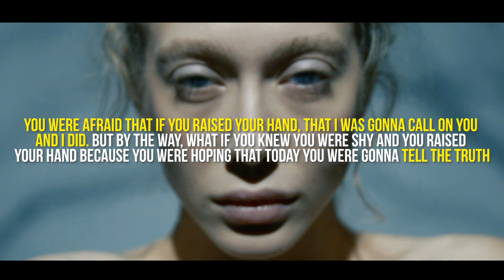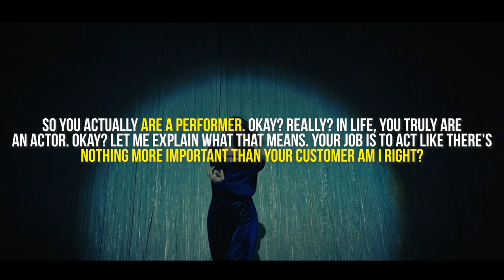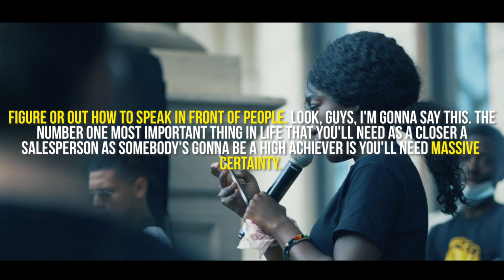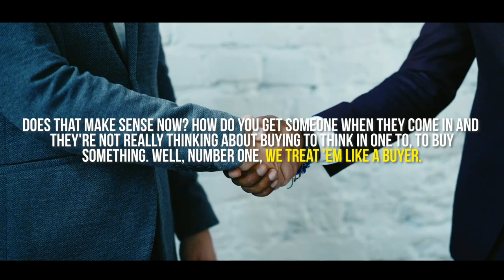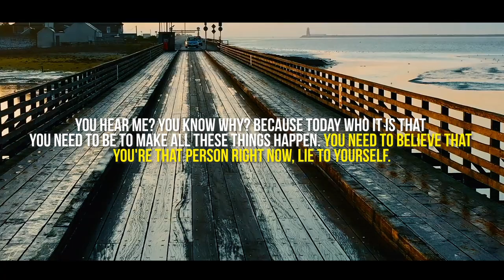Objection Handling | 3 Steps To Overcome "I'm Just Looking" | Andy Elliott